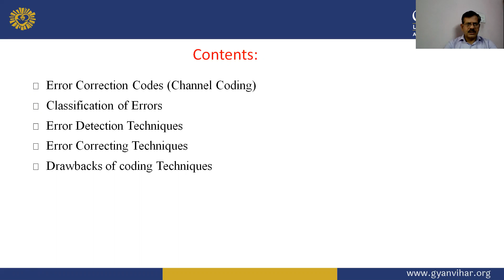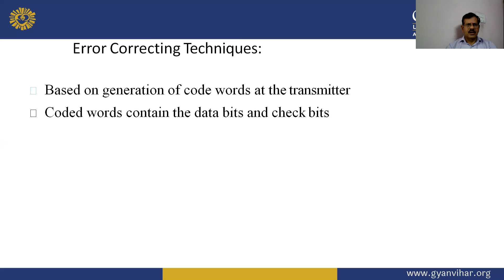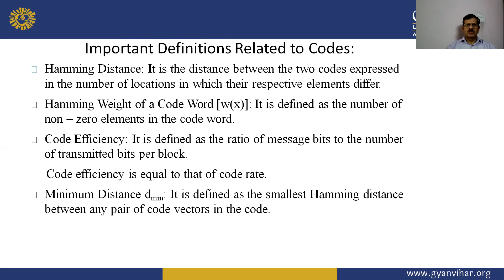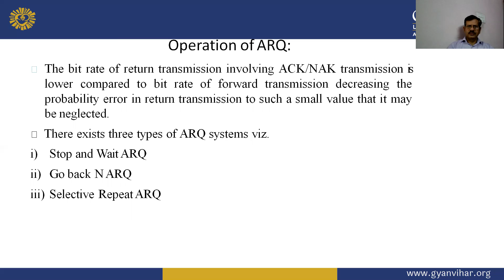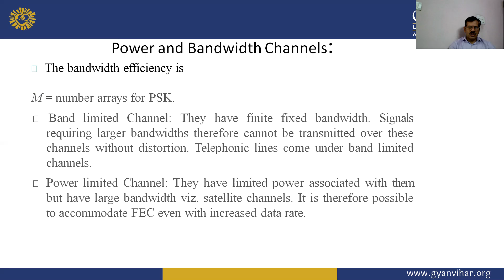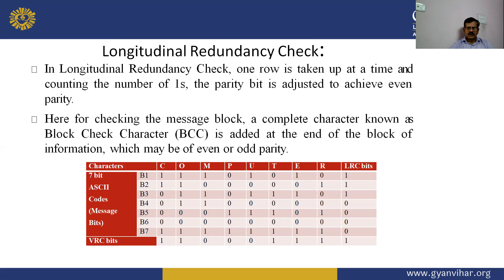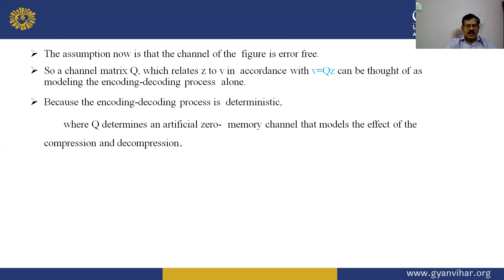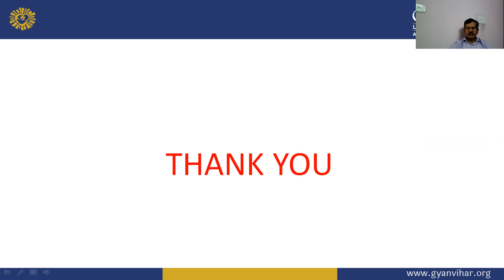lect13 principle of communication